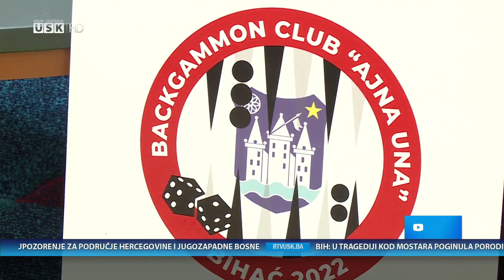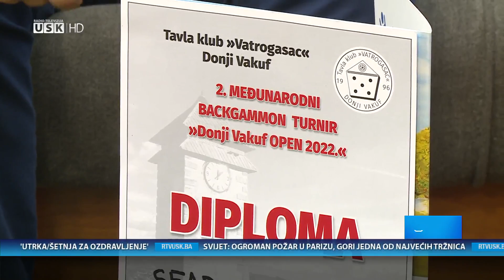NEDJELJOM ZAJEDNO RTV USK - GOSTI: SEAD KURJAKOVIĆ I SUAD BALIĆ